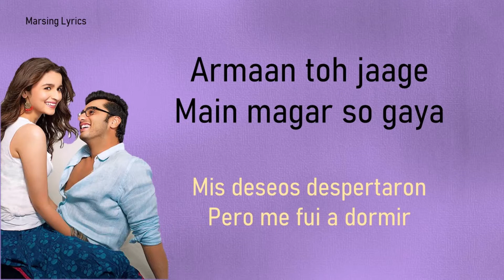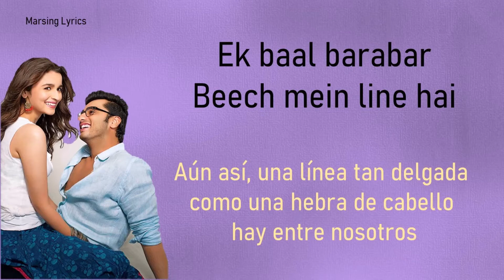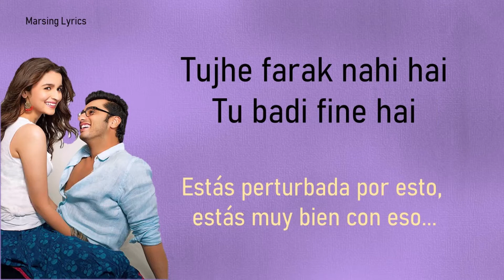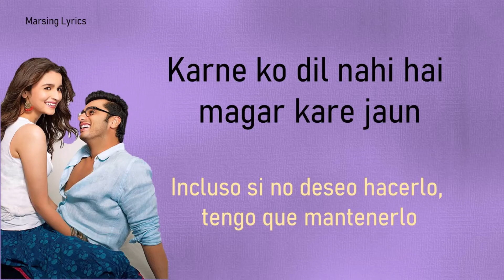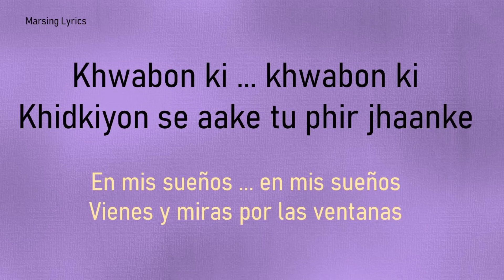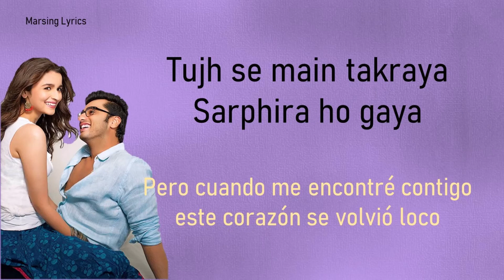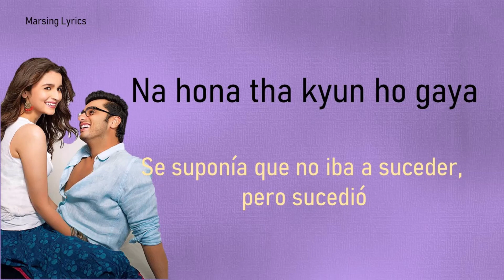Locha E Ulfat | 2 States | Benny Dayal | Lyrics | Sub. Español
Artista: Benny Dayal
Película musical: 2 States